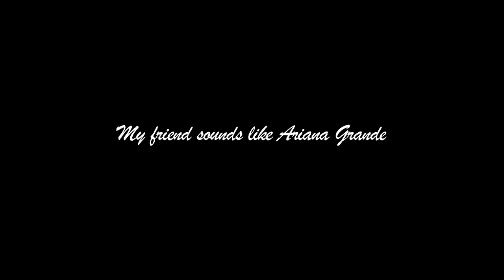My friend sounds like Ariana Grande (phone call)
I promise you everytime I talk to her I feel like I'm talking to Cat Valentine from Victorious.
She was on speaker phone and i recorded the convo